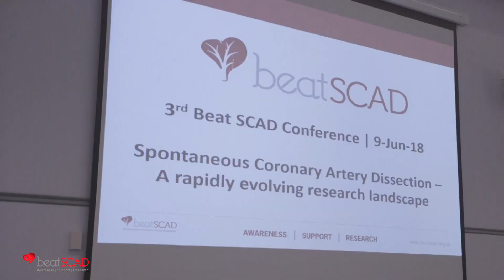Beat SCAD Conference 2018 - Sally Bee - Patient perspective: life after SCAD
Sally Bee, Motivational speaker in Health and Wellbeing, ITV Healthy Cook, Best-selling author of six Healthy Cookbooks and two-time SCAD Survivor, shares her SCAD story and tips for coping with and adjusting to life after SCAD - with emphasis on the importance of appreciating that recovery is not 'one size fits all' and that each SCAD survivor will find the best way for them.